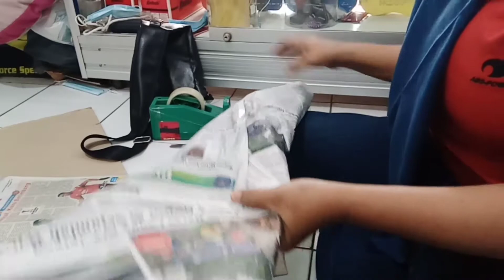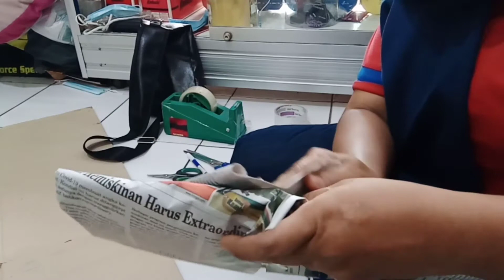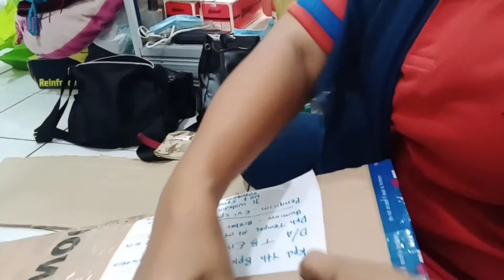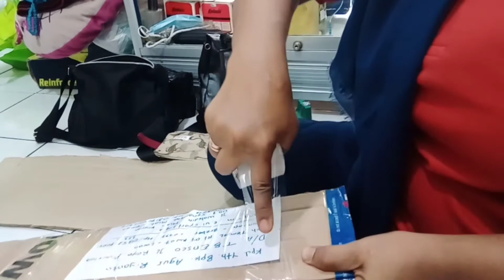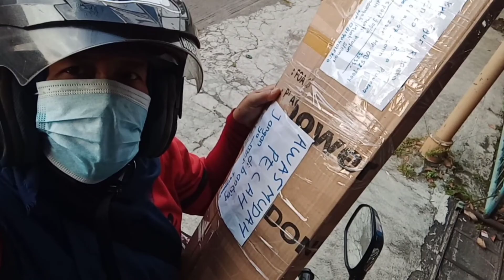Cara Packing Raket Badminton dengan mudah dan aman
Cara Packing raket badminton dengan mudah dan murah.Siapakan kertas koran bekas plester gunting dan kardus yang tebal.Niscayanakan aman selama dalam perjalanan.
Lebih lengkapnya yuuk..kita simak videonya. terimakasih semoga bermanfaat.